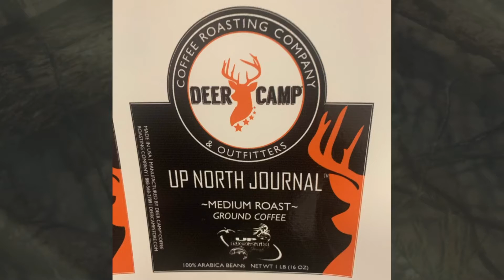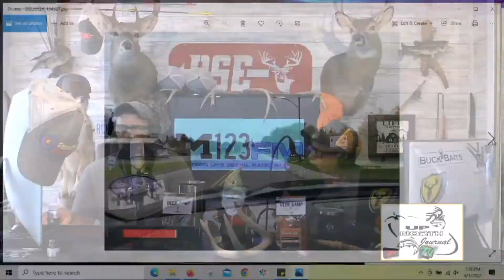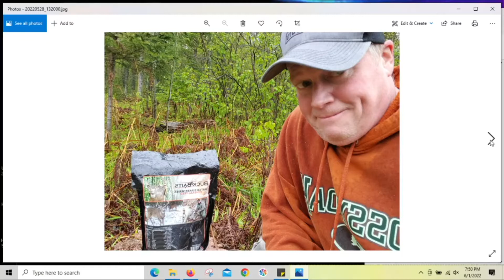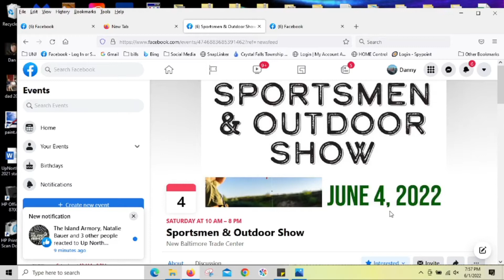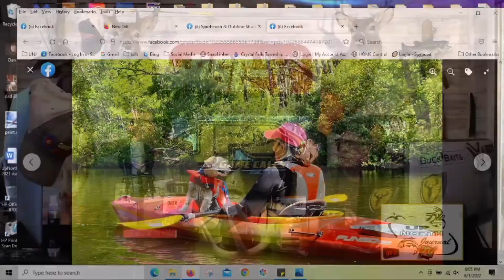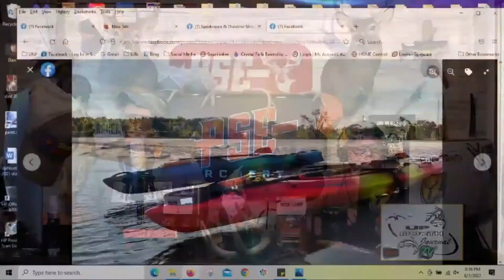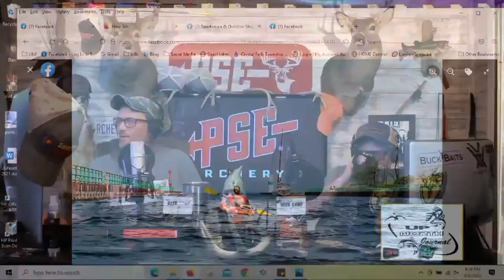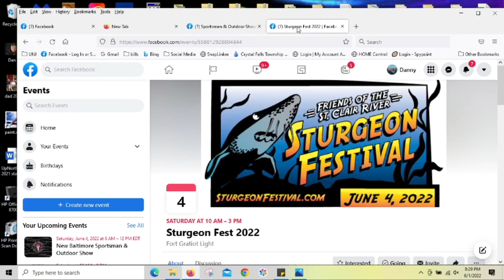UNJ Livecast 647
Join us in the Cabin this week as we recap our get away to the outdoors to recharge their batteries. Dan hits the deer & turkey woods for the first time this spring at deer camp. Mike heads west to paddle  Lake Michigan along with the Pere Marquette River.